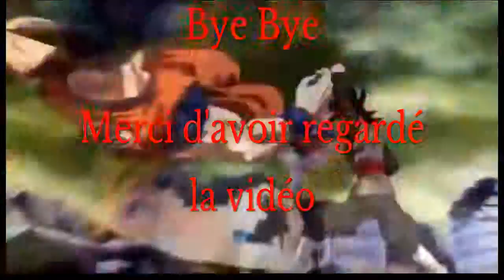DRAGON BALL XENOVERSE 2 # 92 (bonus) Saga Univers 6 & 7